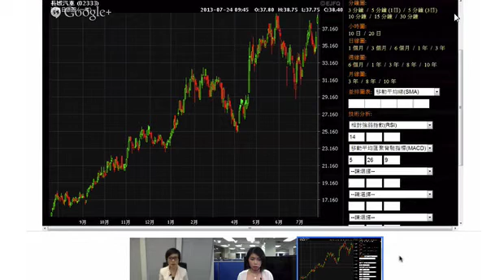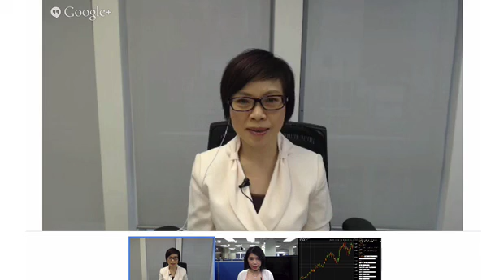《早市有計》 鐵路審批料加快 趁調整吸納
隔晚美股繼續在高位徘徊，滙豐內地製造業PMI差過預期，恒指今早輕微低開後，表現偏軟。《早市有計》今早請來友達資產管理董事熊麗萍分析大市走勢。她認為，恒指短期仍然會窄幅上落，總理李克強明確指出經濟增長下限是7，對大市支持作用不大，短期大市仍會窄幅上落。至於汽車股方面，長城汽車的盈喜已經反映，現時汽車板塊估值較高，投資者宜謹慎，勿高追，但是由內地固定資產投資，在鐵路方面，目標只是實現了三分之一，鐵路股可趁調整吸納。即上vfinance.hkej.com瀏覽更多精彩節目。